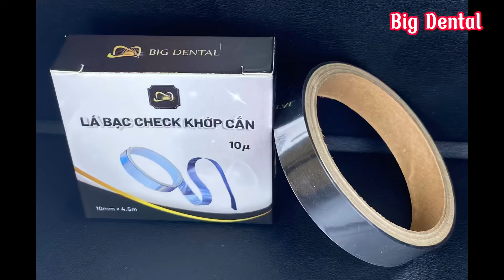Hướng dẫn check khớp nhiều răng với lá bạc